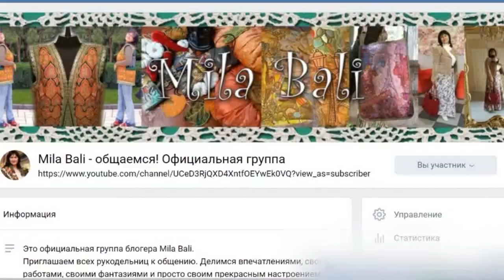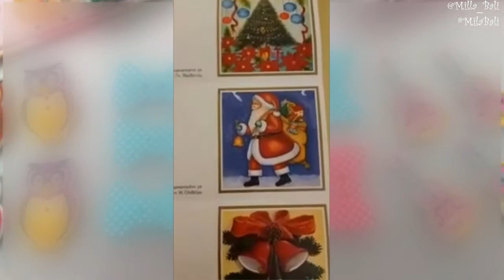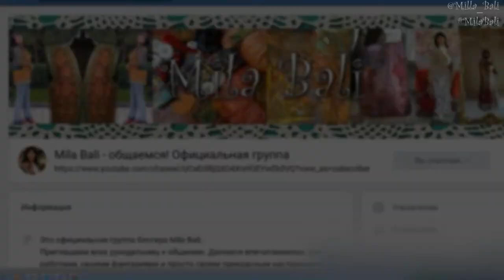Посылка дошла! Распаковка "Конфетки" ♥ Mila Bali